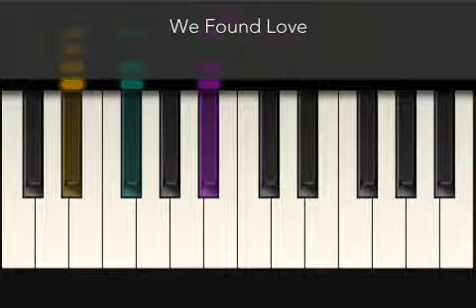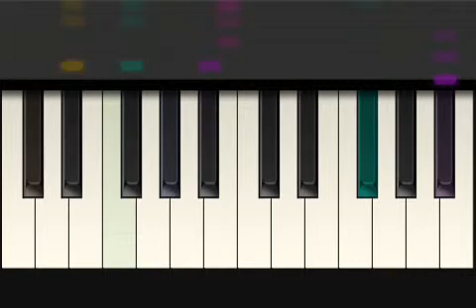We Found Love - Rihanna - Tiny Piano